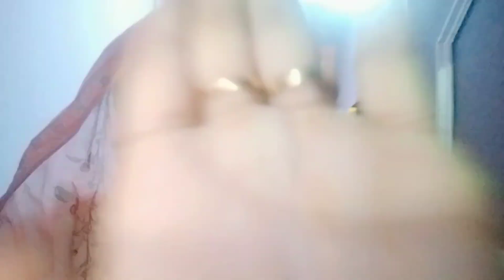आज का प्रोग्राम देख कर बहुत खुशी हुई#my_vlogs